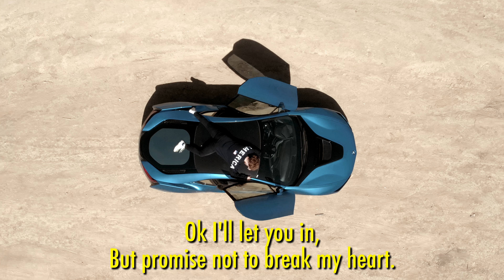Yoshi Flower - TO THE RAVE [Video]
Yoshi Flower - TO THE RAVE

Lyrics:
TO THE RAVE
Keep shaking that
Keep shaking that
Go and shake it like a Polaroid photograph
Keep shaking that
Keep shaking that
Keep shaking that
Keep shaking that ass yea
All on me
I’m throwing this cash yea
I know it won’t last yea
You looking so bad
Take all my money
We living so fast yea
Lean and them xans yea
I never look back
But I want this memory